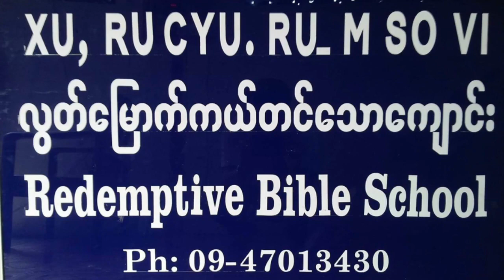ꓫꓴꓹ ꓣꓴ ꓚꓬꓴ ꓣꓴˍꓟ ꓢꓳ ꓦꓲꓻ ꓔꓶ ꓢꓴ ꓟꓸ ꓒꓽ ꓮ-ꓒꓴ ꓡꓯ-ꓟꓯ ꓐꓰ ꓙ ꓡꓯ ꓘꓳˍꓟ |Interview with Aphu Leme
ꓫꓴꓹ ꓣꓴ ꓚꓬꓴ ꓣꓴˍꓟ ꓢꓳ ꓦꓲꓻ ꓔꓶ ꓢꓴ ꓟꓸ ꓒꓽ ꓮ-ꓒꓴ ꓡꓯ-ꓟꓯ ꓐꓰ ꓙ ꓡꓯ ꓘꓳˍꓟ
Interview with the founder of Redemptive Bible School in Myitkyina